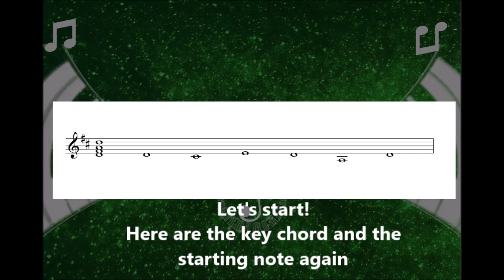ABRSM Grade 5 Aural Exercise (Part B)